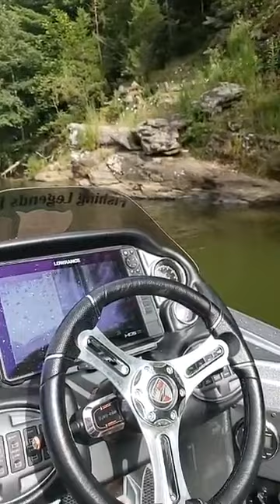Fishing Legends Live Lake Hickory Challenge: Update 10 (Continuing)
Continuing update 10 from Scott Hamrick and Roger Hoover.